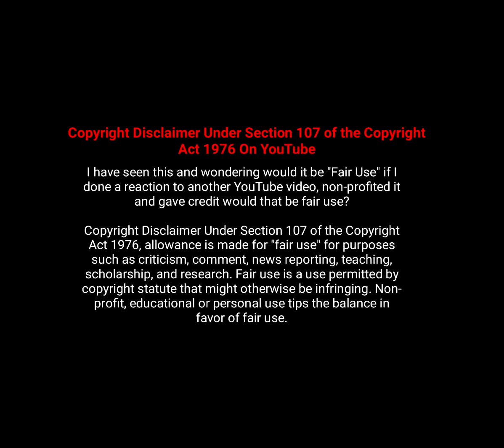Punjab College Boys And Girls Musically TikTok Part 45 | Punjabians Tiktok | PGC Musically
We will keep uploading the videos in the following categories, but this is not the end of the world:

1. Facebook Viral Clips
2. Viral Video Comparisons
3. Discussion on Trending Topics
4. Whatsapp Short Status
5. Musically Acting Videos
6. Funny Just for Laugh Videos
7. HD Short Video Clips
8. Interesting Vlogs
7. Endorsements Videos
8. Promotional Videos

And a lot more stuff is on its way!

So stay with us for more videos and if you haven’t subscribed our channel yet, Please subscribe it and do not forget to click the 🔔 bell icon so you never miss on our latest videos!